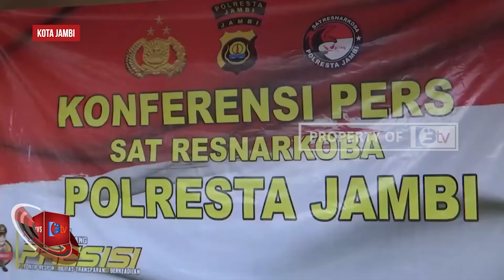POLISI AMANKAN SATU PELAKU PENGEDAR SABU